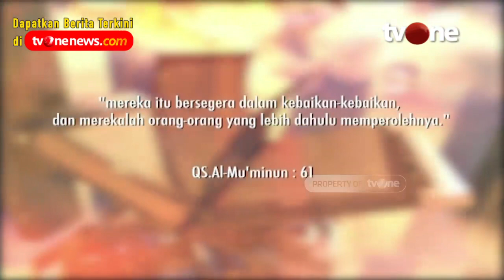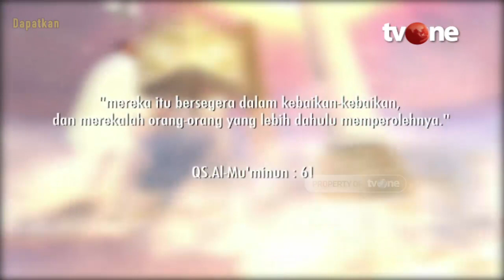Makna Kembali Ke Fitrah | Damai Indonesiaku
Jakarta, religiOne - Makna Kembali Ke Fitrah | Damai Indonesiaku